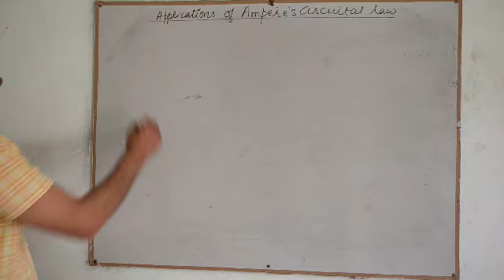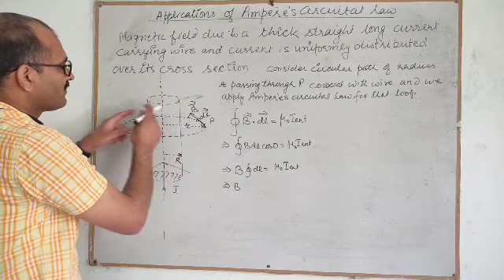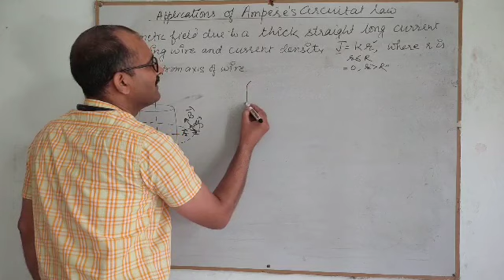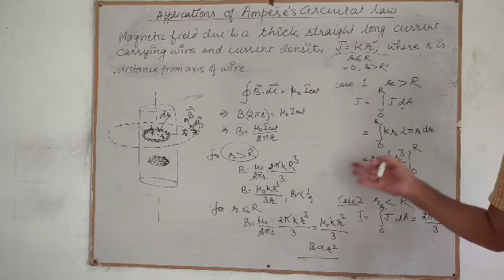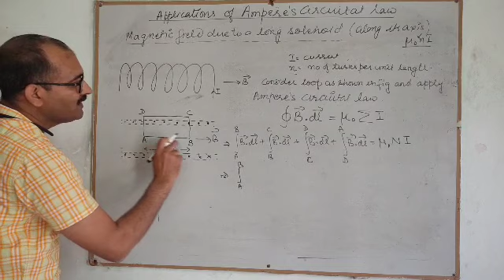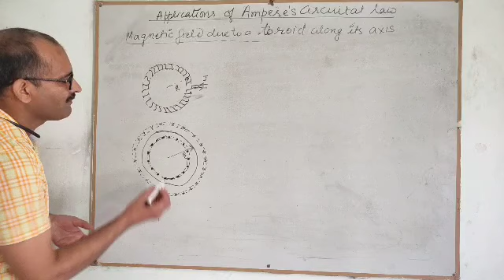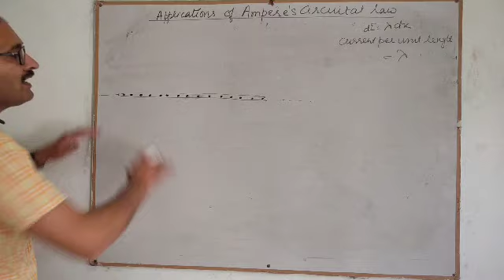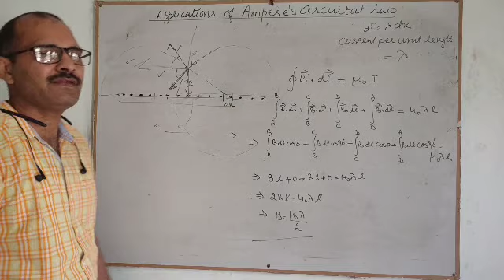Applications of AMPERE'S CIRCUITAL LAW